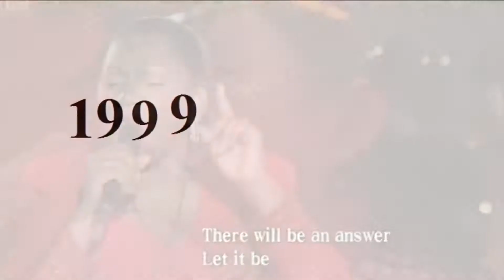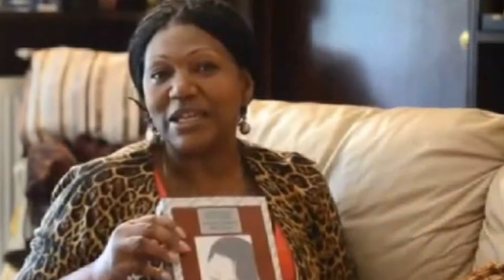Liz Mitchell - From Baby to 66 Year Old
Go to:
topgamehaynhat.net